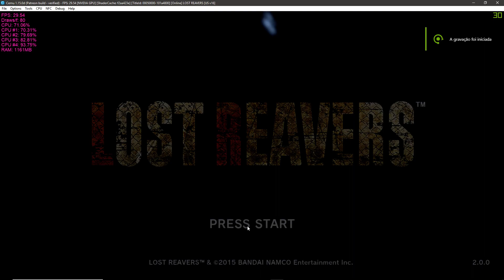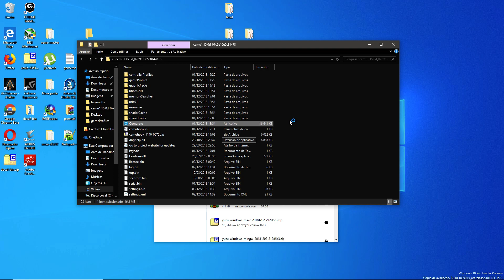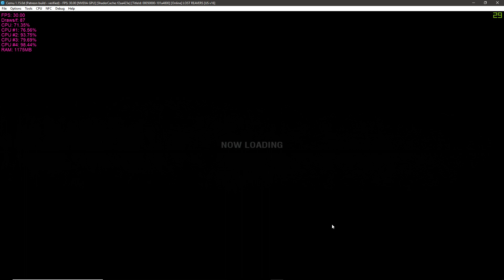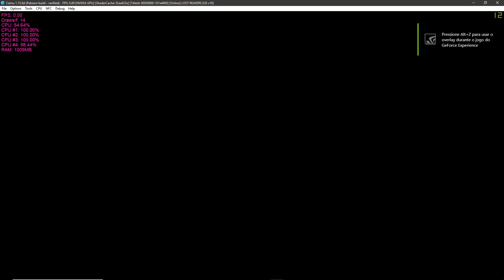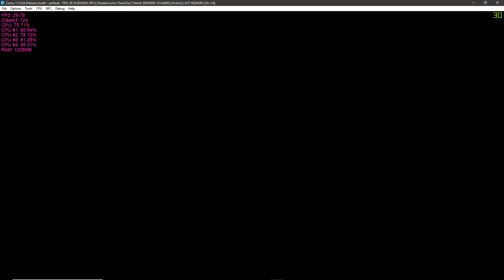Cemu 1.15.0 Lost Reavers🤢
Emulation Channel
PC ESPECIFICAÇÃO
WINDOWS 10 INSIDER PREVIEW 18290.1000 (RS_PRERELEASE)19H1
Asus B85M-E/BR
20GB RAM DDR3 1600MHZ
SSD KINGSTON 240GB
GeForce Game Ready 417.17 BETA
PROGRAMA GRAVAÇÃO VIDEOS AUDIO NVIDIA SHADOWPLAY